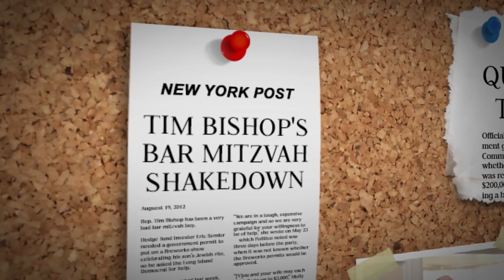Corrupt Democrats of 2012: David Cicilline (RI-01)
| When Nancy Pelosi promised to drain the swamp of unethical behavior in the House of Representatives, apparently that message didn't apply to her own conference and Democrat candidates. It's time to shine light on some of the worst offenders in this Democrat class. Over the next few weeks, the National Republican Congressional Committee will be identifying some of the "most corrupt Democrats of 2012."

TRANSCRIPT:

NARRATOR: From personal favors to cover-ups,

Backroom deals to special trips.

These are the 10 most corrupt Dems of 2012.

This week's' corrupt Democrat, Rhode Islander David Cicilline.

As mayor, he staged a massive cover up, misleading voters and masking Providence's fiscal crisis in order to get elected to Congress.

And while he claimed before the election that the city's finances were like this ...

The reality was more like this ...

MAYOR TAVARAS (New Mayor of Providence): "We thought it was maybe a category 3 hurricane, this is a category 5."

ANNOUNCER: Time and time again, Cicilline's claims just didn't add up.

CICILLINE: "We have A ratings from all of our ratings agencies. We have built up a reserve."

And while Cicilline told us Providence was in "excellent fiscal condition"

Voters soon learned the truth,

but not until after the election.

One thing's clear ... we just can't trust David Cicilline.